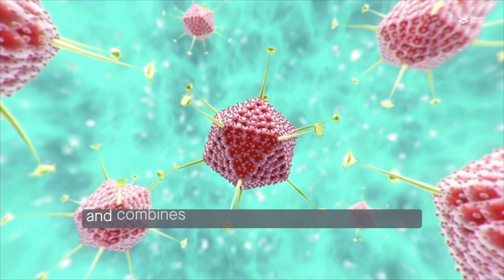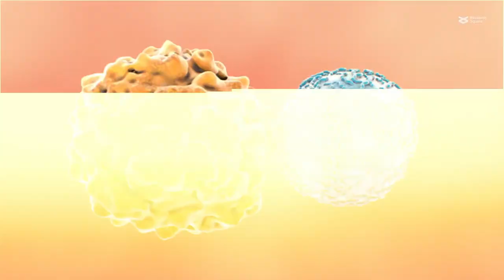Using an oncolytic virus with an immune checkpoint inhibitor to improve mesothelioma treatment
'M. Garofalo, M. Wieczorek, I. Anders, M. Staniszewska, M. Lazniewski, M. Prygiel, A.A. Zasada, T. Szczepinska, D. Plewczynski, S. Salmaso, P. Caliceti, V. Cerullo, R. Alemany, B. Rinner, K. Pancer and L. Kuryk. Novel combinatorial therapy of oncolytic adenovirus AdV5/3-D24-ICOSL-CD40L with anti PD-1 exhibits enhanced anti-cancer efficacy through promotion of intratumoral T-cell infiltration and modulation of tumour microenvironment in mesothelioma mouse model" Frontiers in Oncology (2023)’’